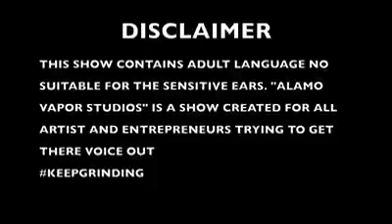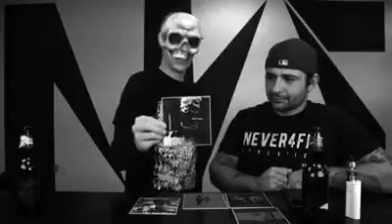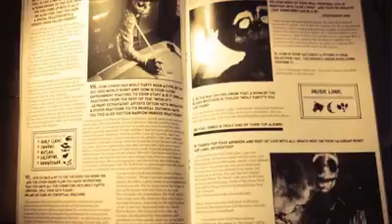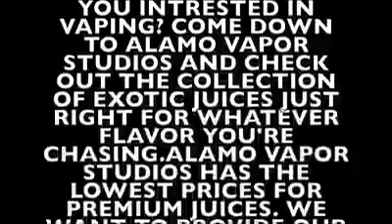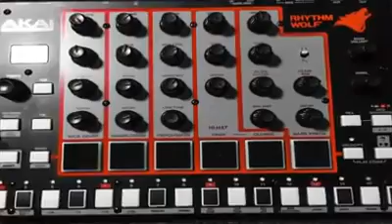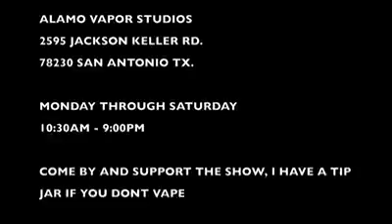WOLF PARTY Interview on "After Hours" with Alamo Vapor Studios in SA, TX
This is episode 10 of Alamo Vapor Studios "After Hours" show featuring Wolf Party.